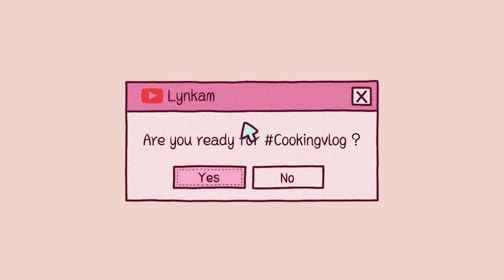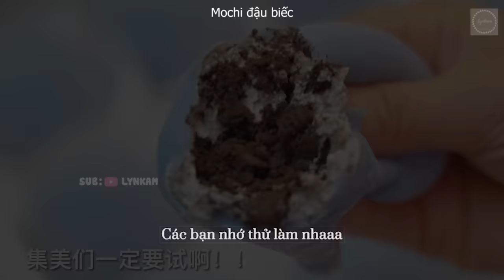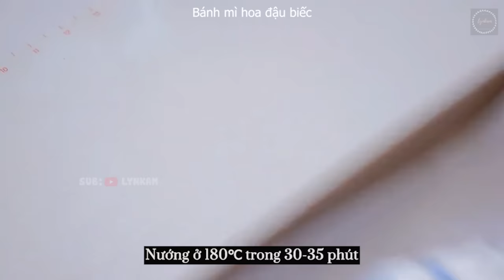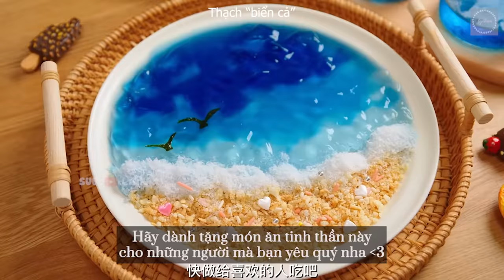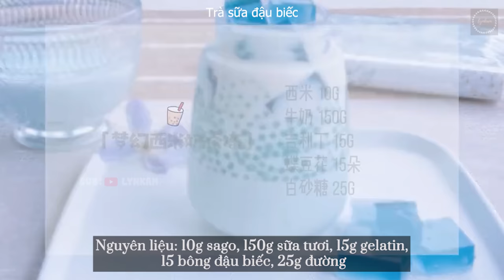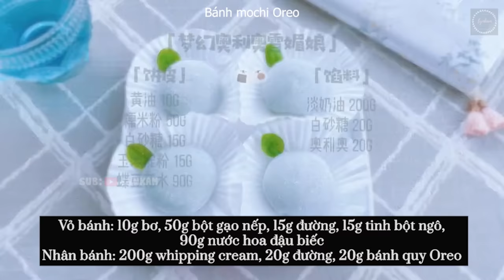VIETSUB | Một video toàn màu xanh mộng mơ có 15 món tráng miệng dễ làm 💙 | Lynkam